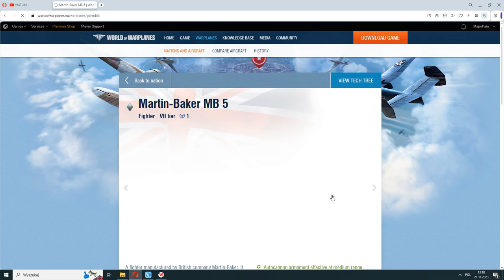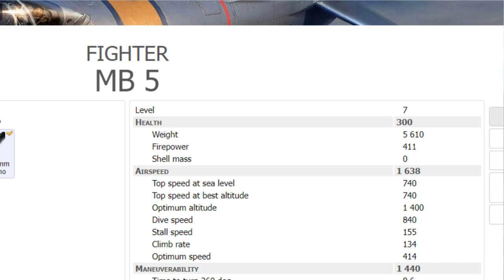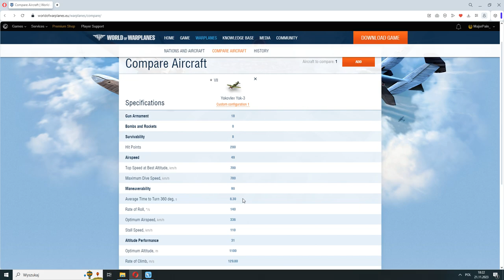World of Warplanes | Martin-Baker MB.5. | Full Review | How to play MB5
World of Warplanes | How to play Martin-Baker MB.5
The 10th Anniversary Reward Plane
I answer questions:
Is it a good one , worth the time and money to grind it  , and how to play it effectively .